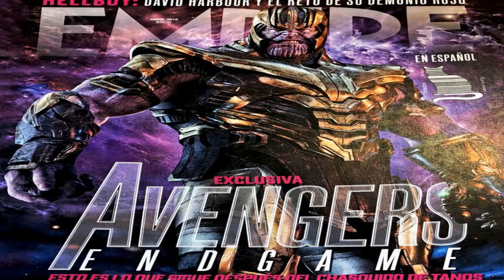AVENGERS ENDGAME FULL PLOT LEAK! THIS MOVIE ISN'T WHAT YOU THINK IT IS!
►Avengers EndGame Post Credit Scene
►Avengers EndGame Breakdown
Thumbnail Artists ►